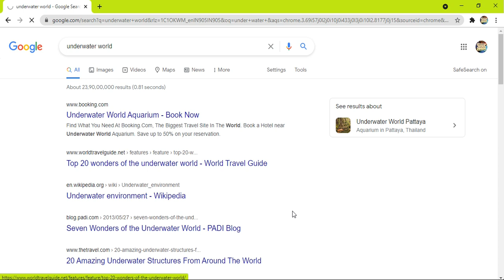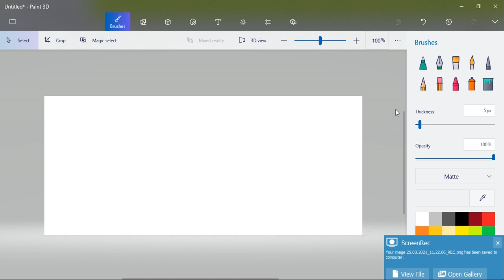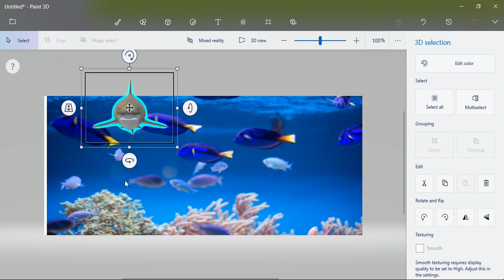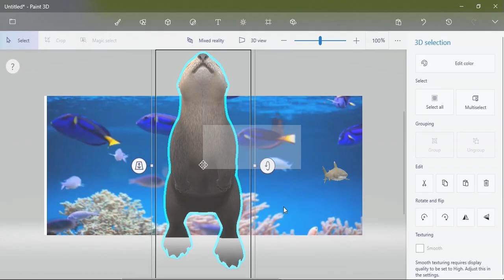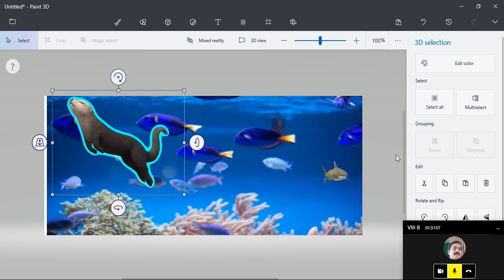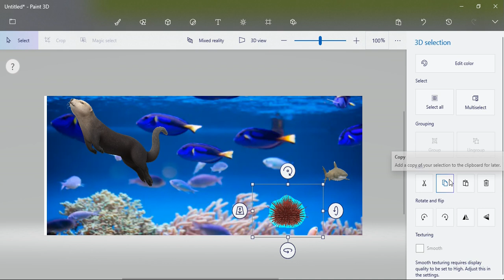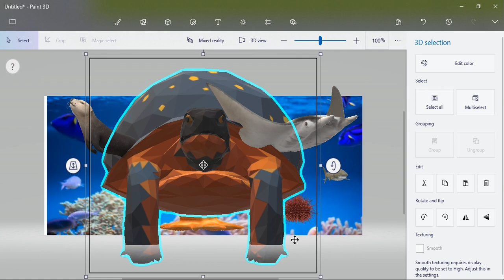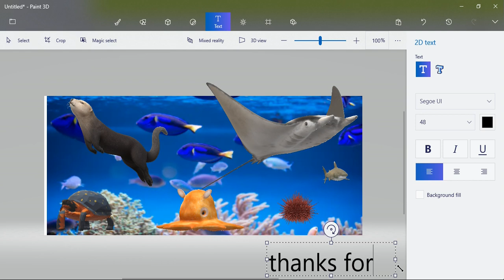PAINT 3D TUTORIAL #4 ll UNDER WATER SEA CREATURES